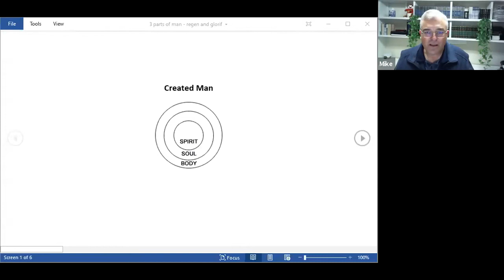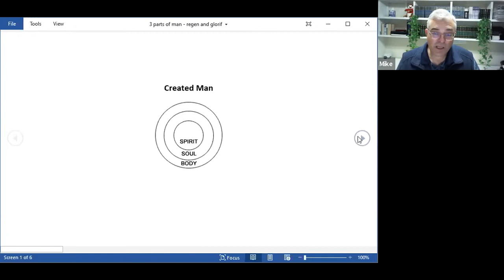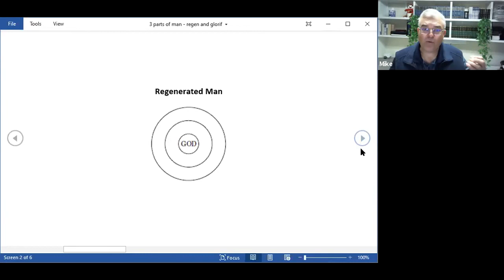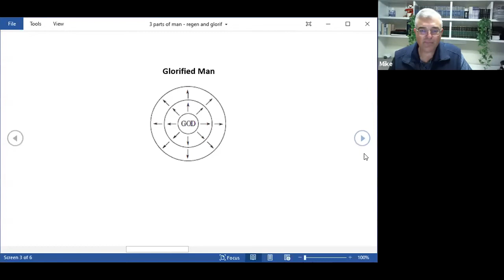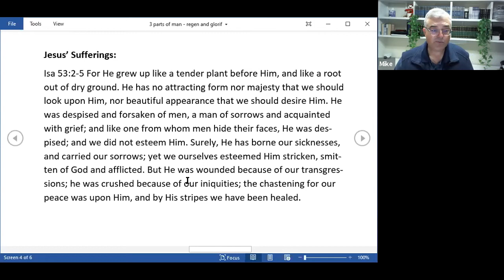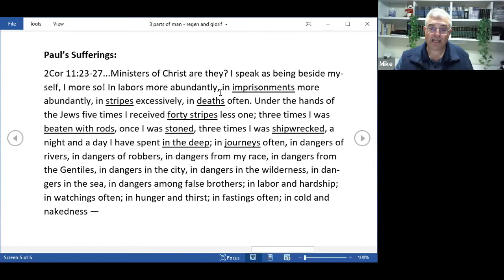#5 Two Responses to Suffering ❗️Outline Below❗️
Ministry Series Title: How God Answers Life's Questions
Message Outline: (5) Two Responses to Suffering

A. The Need for a Clear Vision of what God is Doing with Us (Rom. 8:28​-30)

And we know that all things work together for good to those who love God, to those who are called according to His purpose. Because those whom He foreknew, He also predestinated to be conformed to the image of His Son, that He might be the Firstborn among many brothers; and those whom He predestinated, these He also called; and those whom He called, these He also justified; and those whom He justified, these He also glorified.

1 Peter 5:10​...But the God of all grace, He who has called you into His eternal glory in Christ Jesus, after you have suffered a little while, will Himself perfect, establish, strengthen, and ground you.

B. The Prototype and Pattern of the New Testament

1. Jesus – The Firstborn Son of God

Isa 53:2-5 For He grew up like a tender plant before Him, and like a root out of dry ground. He has no attracting form nor majesty that we should look upon Him, nor beautiful appearance that we should desire Him. He was despised and forsaken of men, a man of sorrows and acquainted with grief; and like one from whom men hide their faces, He was despised; and we did not esteem Him. Surely, He has borne our sicknesses, and carried our sorrows; yet we ourselves esteemed Him stricken, smitten of God and afflicted. But He was wounded because of our transgressions; he was crushed because of our iniquities; the chastening for our peace was upon Him, and by His stripes we have been healed.

Heb. 2:10​...For it was fitting for Him, for whom are all things and through whom are all things, in leading many sons into glory, to make the Author of their salvation perfect through sufferings.

2. Paul – A Pattern to the Believers (1 Tim 1:16​)

2 Cor 11:23​-27...Ministers of Christ are they? I speak as being beside myself, I more so! In labors more abundantly, in imprisonments more abundantly, in stripes excessively, in deaths often. Under the hands of the Jews five times I received forty stripes less one; three times I was beaten with rods, once I was stoned, three times I was shipwrecked, a night and a day I have spent in the deep; in journeys often, in dangers of rivers, in dangers of robbers, in dangers from my race, in dangers from the Gentiles, in dangers in the city, in dangers in the wilderness, in dangers in the sea, in dangers among false brothers; in labor and hardship; in watchings often; in hunger and thirst; in fastings often; in cold and nakedness —

C. Job’s Response to Suffering – Cursing, Complaining and Waiting to Die

Job 3:1...After this Job opened his mouth and cursed the day of his birth.

Job 10:1...My soul loathes my own life; I will let my complaint have free course in me; I will speak in the bitterness of my soul.

Job 17:1...My spirit is broken; my days are extinct; the graveyard is ready for me.

D. Paul’s Response to Suffering – Rejoicing, Praying, Singing, and Praising

Phil. 4:4...Rejoice in the Lord always; again I will say, rejoice.

Acts 16:25​...[after being stripped, beaten, imprisoned, and put in stocks] And about midnight Paul and Silas, while praying, sang hymns of praise to God; and the prisoners were listening to them.

2 Cor. 4:16​-17...Therefore we do not lose heart; but though our outer man is decaying, yet our inner man is being renewed day by day. For our momentary lightness of affliction works out for us, more and more surpassingly, an eternal weight of glory.

2 Cor. 4:12​...So then death operates in us, but life in you.